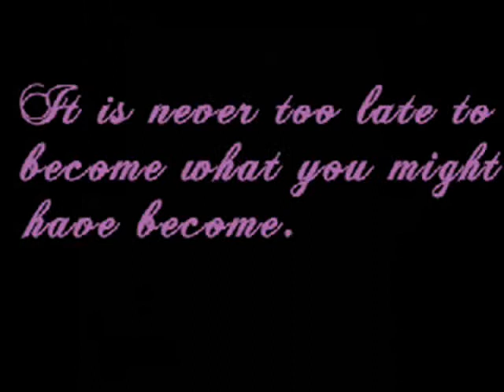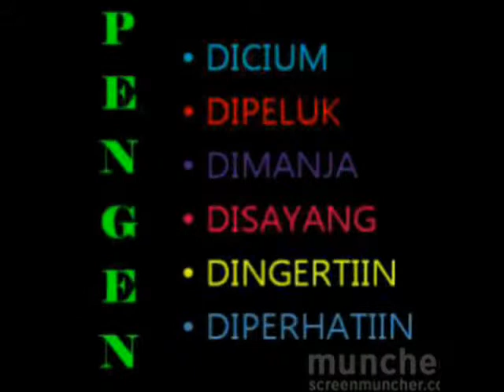FIRNA - Let's Learn To Love.wmv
Katanya cinta membawa bahagia.. tapi cinta juga bisa membuat kita terluka atau bahkan melukai orang lain. karena itu jangan berhenti untuk belajar mencintai dan mengerti arti cinta itu sendiri. Let's Learn To Love!!!